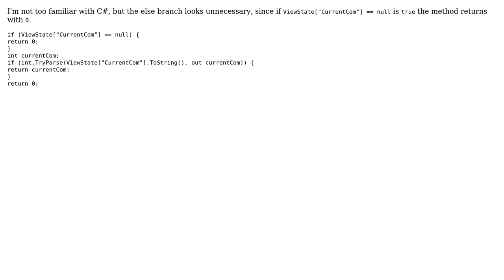Code Review: Is this a proper way to check a viewstate of type int? (2 Solutions!!)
Code Review: Is this a proper way to check a viewstate of type int?

With thanks & praise to God, and with thanks to the many people who have made this project possible! | Content (except music & images) licensed under CC BY-SA | Music | Images & others | With thanks to user palacsint user mohsen dorparasti user Mattias user kba and the Stack Exchange Network Trademarks are property of their respective owners. You are responsible for your own actions.